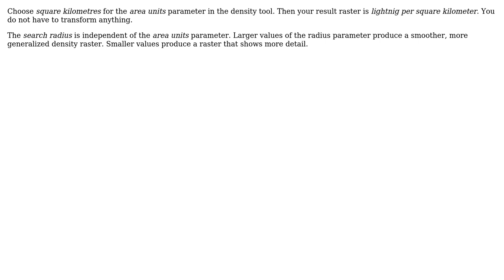GIS: How to produce density map in square kilometers?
With thanks & praise to God, and with thanks to the many people who have made this project possible! | Content (except music & images) licensed under CC BY-SA | Music | Images & others | With thanks to user R.K. user John Matsa user Jens and the Stack Exchange Network Trademarks are property of their respective owners. You are responsible for your own actions.